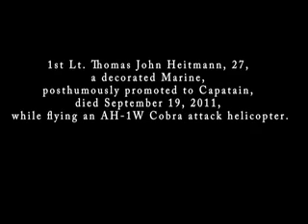Marine Captain Thomas J. Heitmann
US Marine Captain Thomas J. Heitmann, who died in action on September 19, 2011, is escorted from Midway Airport by the Patriot Guard, the Chicago Fire Department, and several police agencies